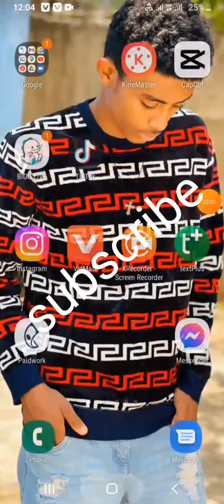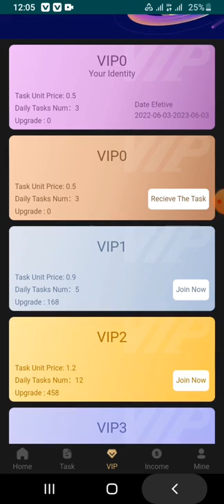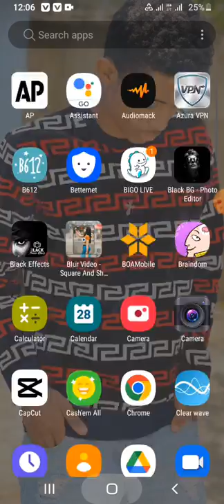ስለ ተመዘገባችሁ ብቻ 3500 ብር በባንክ Make money online